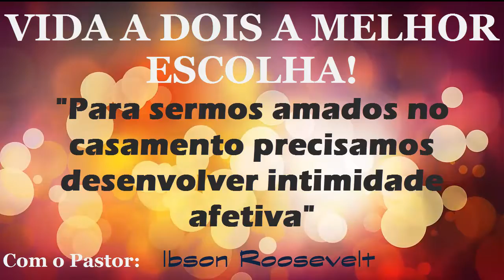culto para casais - Convite.